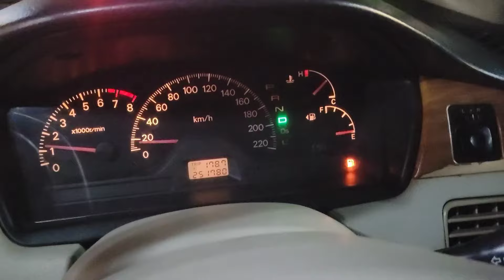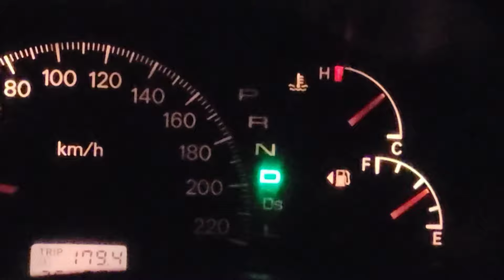boycott KFC ❌ || Craving to Gujranwala bhe ly jati hy😋 || cassette-24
Exploring the Best Goat Paya in Gujranwala | Pakistani Food Adventure & KFC Boycott Discussion

Description:
Join us on an exciting culinary journey as we venture to Gujranwala, Pakistan, in search of the finest goat paya, a delicacy renowned for its rich flavors and tender meat. In this captivating video, we delve into the vibrant streets of Gujranwala to discover the secrets behind what makes their paya the best in the country.

Not only do we indulge in the mouthwatering flavors of goat paya, but we also engage in thought-provoking discussions about the recent movement to boycott KFC in Pakistan. Hear from locals and fellow food enthusiasts as we explore the reasons behind this movement and its impact on the local food culture.

But our adventure doesn't end there! As we make our way back home, we take an unexpected detour, embarking on a spontaneous road trip to Islamabad. Join us as we capture the sights, sounds, and flavors of Pakistan, making unforgettable memories along the way.

Don't miss out on this epic journey filled with delicious food, meaningful conversations, and spontaneous adventures.